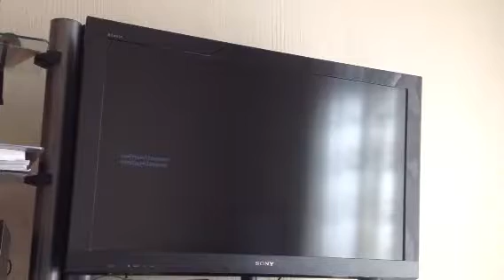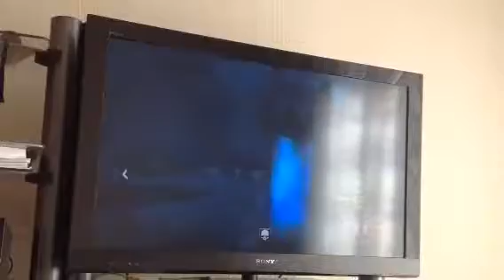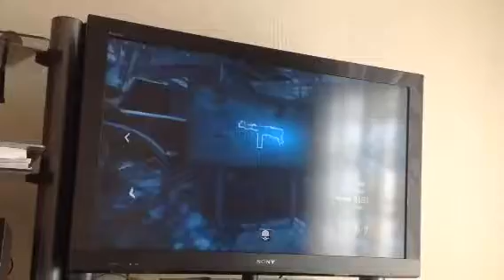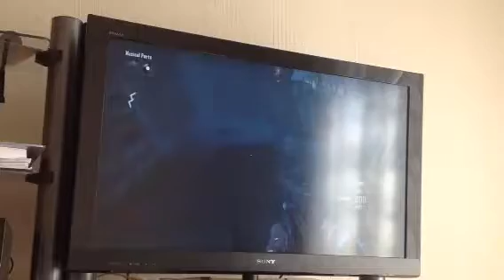Phoenix gaming call of duty origins part 1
Hey guys hope you enjoy and please stay cool.